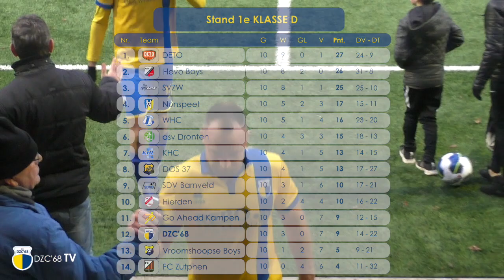Samenvatting DZC'68 - Flevo Boys | Competitiewedstrijd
Samenvatting van de competitiewedstrijd DZC'68 - Flevo Boys (1-3)